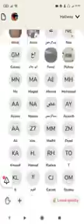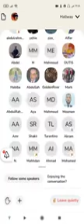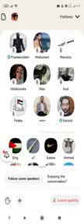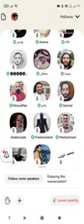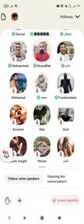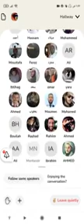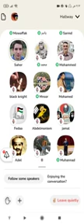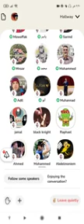كلوب هاوس/تعقيب على هروب ملاحده من مناظرات فلا نامت اعين جبناء 😂😂😂